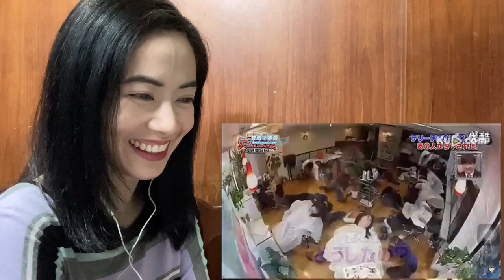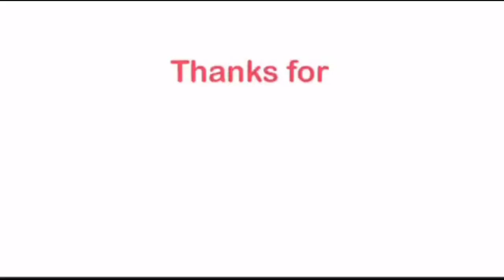Japanese Pranks Compilation 🤣🤣 - fan reaction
This is a fan-made reaction video to Craziest Japanese Pranks Compilation.